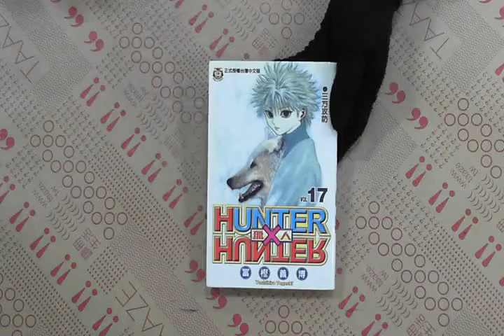TAAZE｜獵人（17） 二手書書況 9861123458